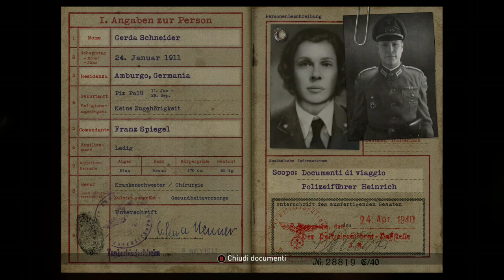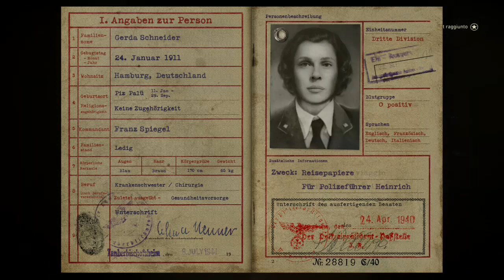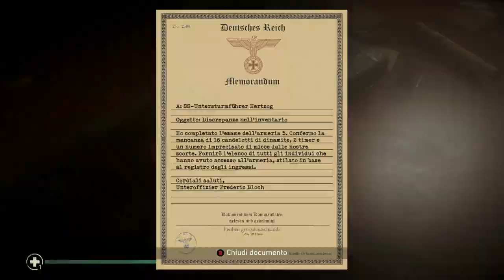Call of Duty® WWII Gameplay ITA - Liberazione - Episodio 5